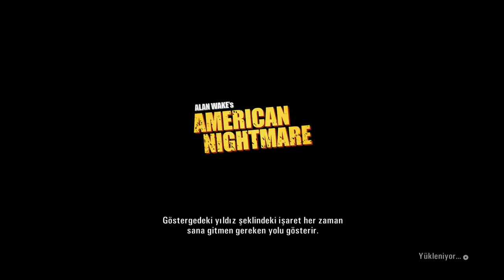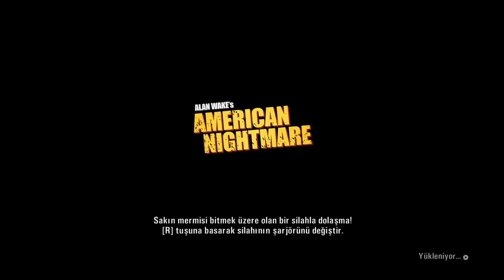Alan Wake American Nightmare- 8. Bölüm- Teleskop